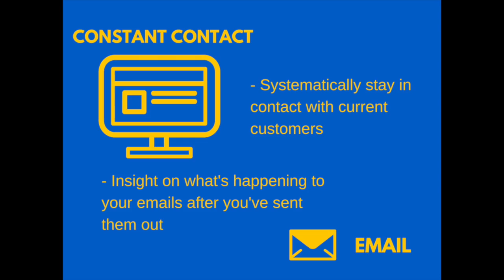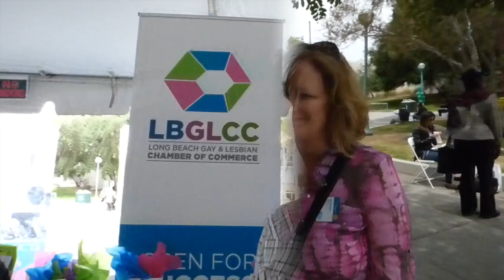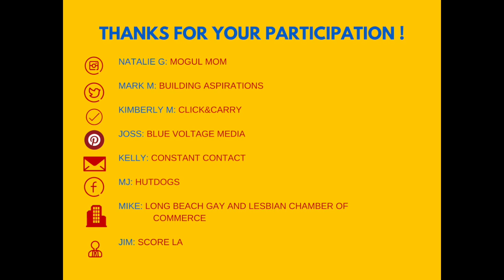So Cal Big Event 2015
JNCS Fusion Squad is at Pasadena City College for the 5th Annual Small Business Week!